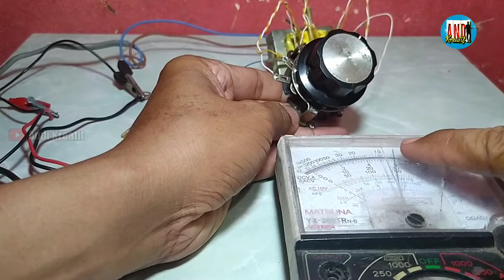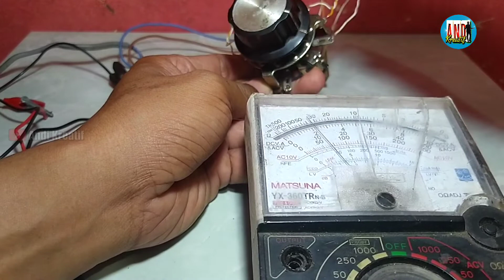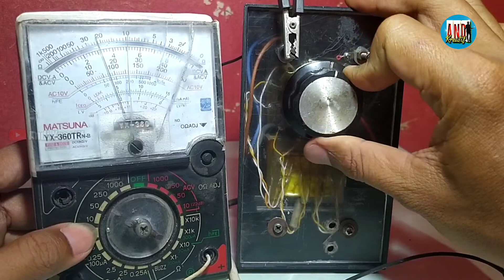cara membuat catu daya 12 volt yang dapat disesuaikan